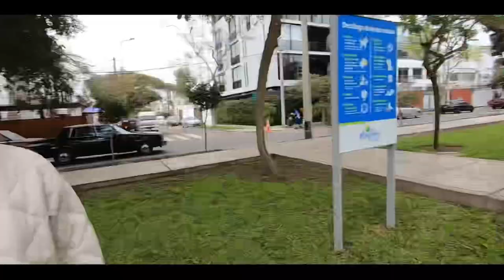JUGANDO RITMO AGOGO FT JOHNNY LAU | Gaby Zambrano VLOG